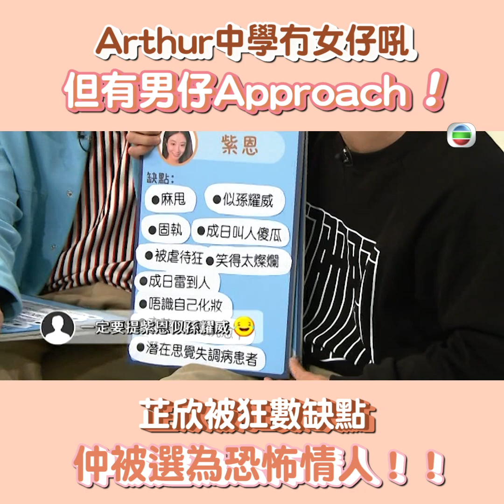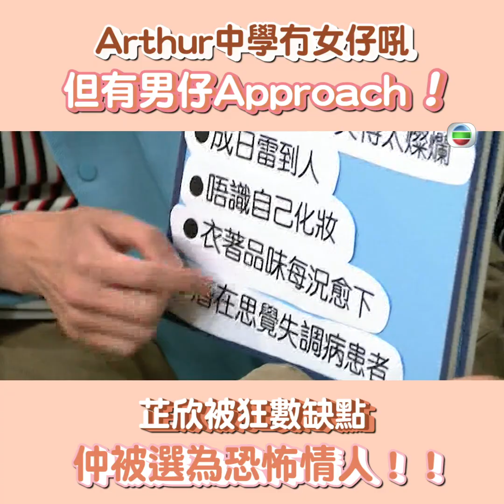後生仔傾吓偈｜Arthur中學被誤以為係 "0" ！？｜女性緣｜恐怖情人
【後生仔傾吓偈】Arthur中學被誤以為係 "0" ！？
繼續Men's Talk之夜，Arthur分享佢喺中學時期完全冇女性緣，
仲畀人誤會佢鐘意同性，最後更加有男同學埋身！
講到後生女邊個最惡頂，大家都狂數芷欣嘅神經一面，
連新加盟嘅Arthur都忍唔住要投佢做#恐怖情人 ！
後生仔傾吓偈｜星期一至五 深夜 12:00｜J2
即刻登入myTV SUPER享受睇TVB自製節目7日免費點播